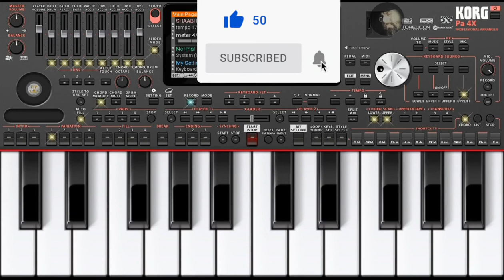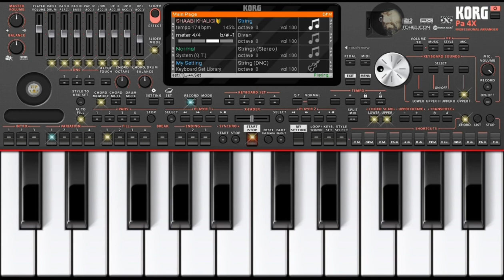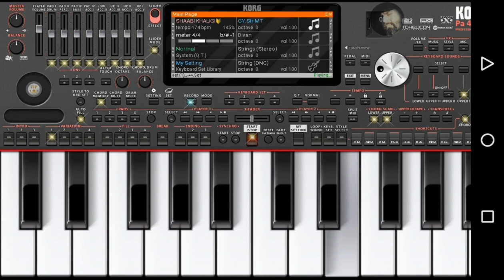عزف اغنية (رحمة رياض) ماكو مني تعلم عزف اغاني عربية و عراقية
تعلم عزف باحتراف مع اورج2021
كن محترف في عزف اغاني و اصنع لك اسلوب خاص بك
مع تحياتي لكم🌺🌺🌺